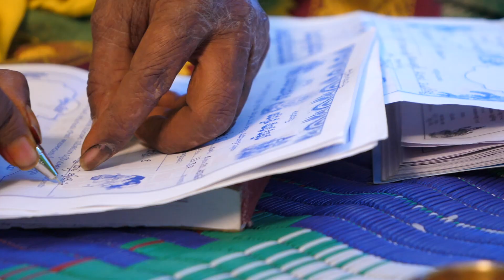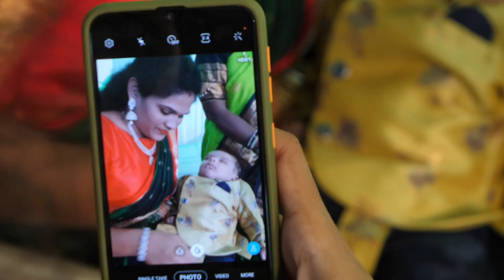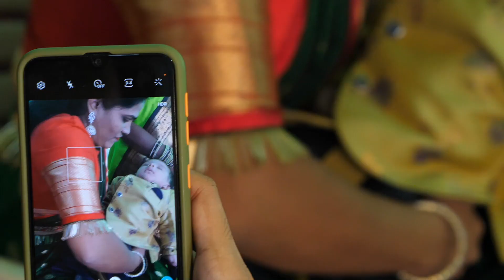SHANKU REDDY + MEGHANA REDDY ENGAGEMENT TEASER | MANU'S PHOTOGRAPHY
WE DO ALL TYPES OF SHOOTS.